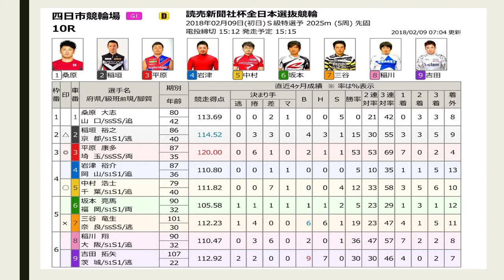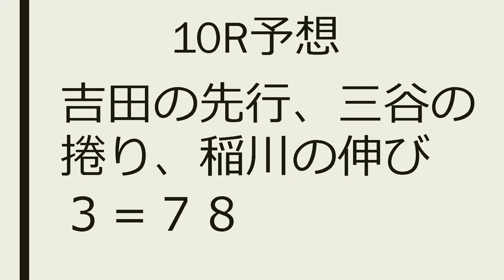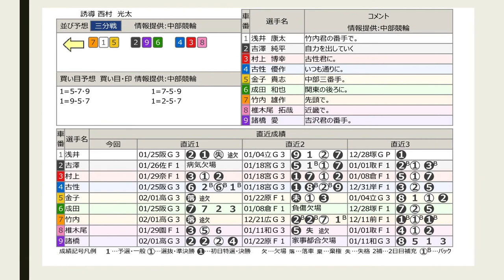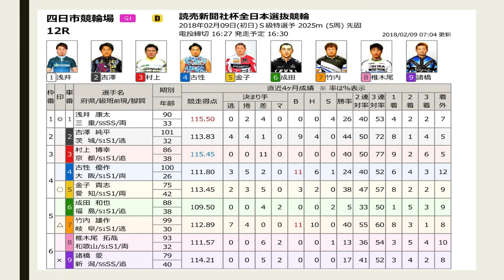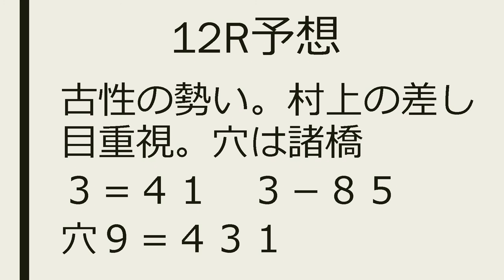【全日本選抜競輪】初日特選10R、12R予想【Keirin 2018.02.09】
10R：00:20、12R：01:53

急ごしらえで撮りました。うまく喋れていませんね(汗)。